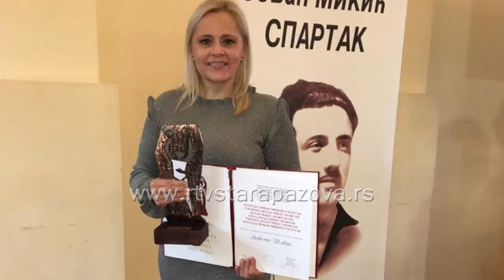Anđelka Šavija najbolji sudija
Nagrade „Jovan Mikić Spartak“ dodeljene su po 52. put, u Kulturnoj stanici ”Eđšeg“ u Novom Sadu.  U kategoriji sportske sudije dobitnica ovog priznanja je karate sudija Anđelka Šavija iz Nove Pazove.